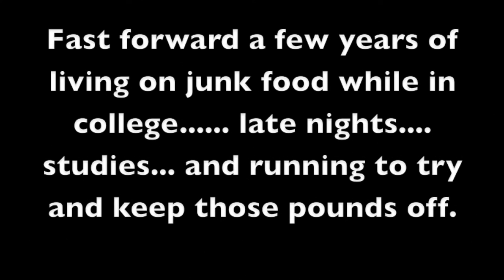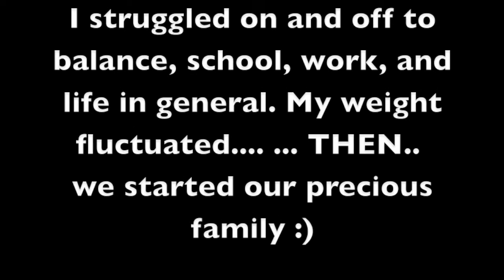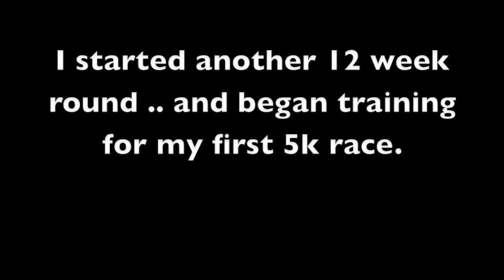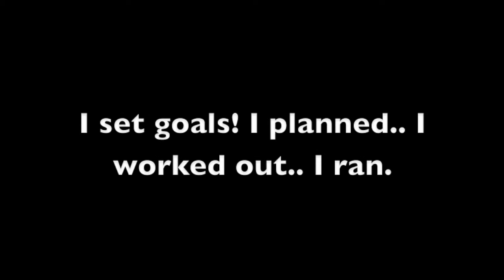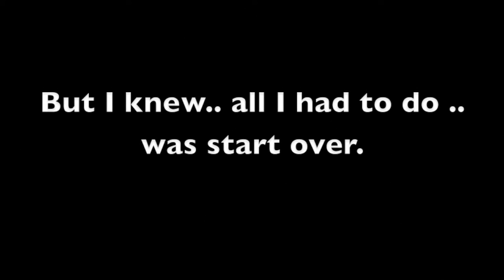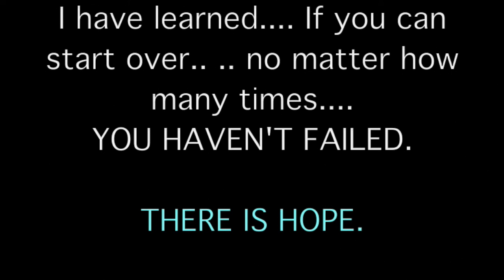My Transformation || Starting Over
Thank you for taking the time to view my transformation video. THIS is my story and this is at the heart of SOAR Fitness and Wellness. This is why I do what I do, because I remember what hopelessness felt like, I remember what it was like for everything to hurt; feet pain, back pain, headaches, depression, and extreme fatigue. I remember searching the internet for inspiration, for hope, for encouragement to help me believe I wasn't too far gone. I hope and pray this video inspires you to believe in yourself again. YOU can start over, you don't have to settle.

for inspirational and educational use only.